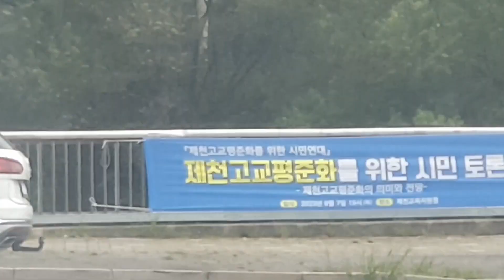제천시 애들은 적은데 교육 논쟁은 뜨거워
한달에 노인 100명이상 늘어나고 애들은 50명이하로 태어나는 제천시가 요즘은 고교평준화에 대해 찬반 현수막이 내걸리면서 교육계까지 이념전쟁이 번지는 모양새입니다

매년 신생아 출생이 제천시 전체적으로 600명 이하로 몇년 지나면 500명 이하로 또 지나면 300명 이하로 떨어져 향후 십년이면 중학교 부터 문을 닫는 학교가 늘어날 것으로 전망되면서 찬반논쟁이 의미가 없음을 보여주고 있습니다